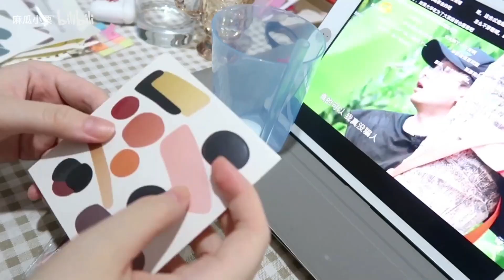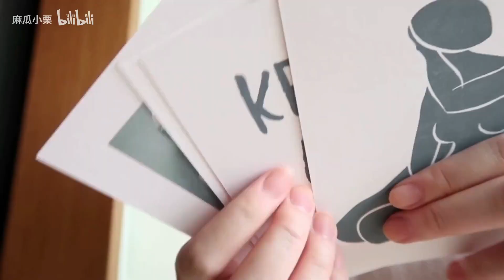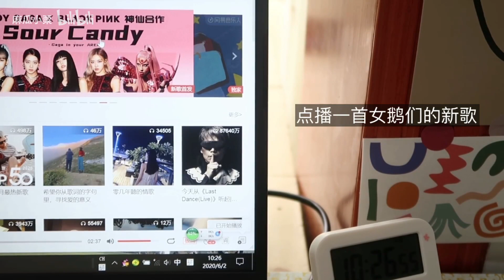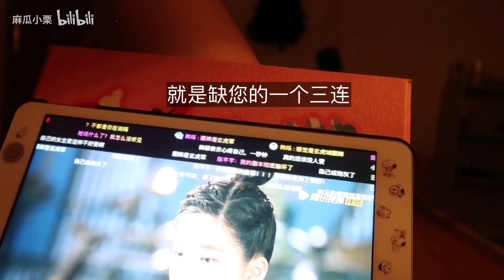学习vlog | 舒适夏日学习时光 玩手账 聚精会神搞作业 快乐外食 装饰废墙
微博：麻瓜小栗
喜欢请三连喔宝贝